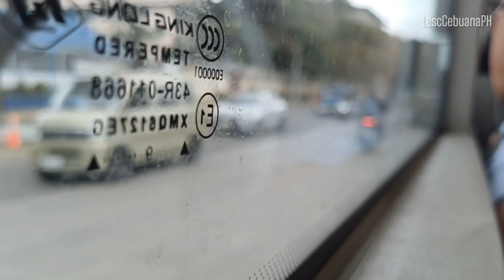cebucity 🇵🇭 ROAD TRIP FUENTE OSMEÑA TO ILCORSO | Virtual Tour | February 2024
notify when i have latest upload